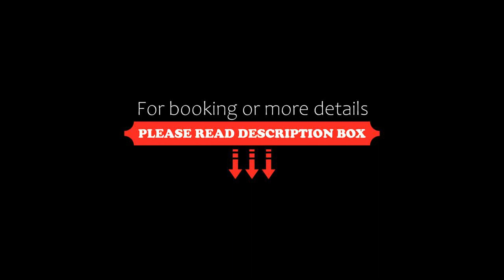Hotel Aquilia, Laigueglia, Italy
About Property:
Just 20 m from a long sandy beach, Hotel Aquilia is a family-run hotel offering stunning sea views from most rooms and from its comfortable terrace bar.
The Puglisi family offers a friendly and relaxing setting where all types of travellers are welcome, especially families with children.
All rooms have been renovated and are equipped with modern facilities including air conditioning. In the morning you can enjoy a rich buffet breakfast. For lunch and dinner typical fish dishes are ...
Property Type: Hotel
Address: Via Asti N 1, 17053 Laigueglia, Italy
Searching For
1. Hotel Aquilia - Laigueglia - Italy
2. Hotel Aquilia - Laigueglia - Italy Address
3. Hotel Aquilia - Laigueglia - Italy Rooms
4. Hotel Aquilia - Laigueglia - Italy Amenities
5. Hotel Aquilia - Laigueglia - Italy Offers and Deals
Audio Credit:
Track Title: Blank Slate
Artist: VYEN